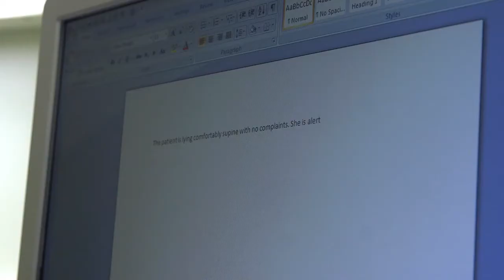TCC Graduate: Brittany Mitchell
Brittany Mitchell worked coordinating care at a radiology practice for 9 years before she came back to TCC to chase her dreams of being more hands-on with her patients. She's transferring from Tidewater Community College to Old Dominion University to advance her practice as a nurse.